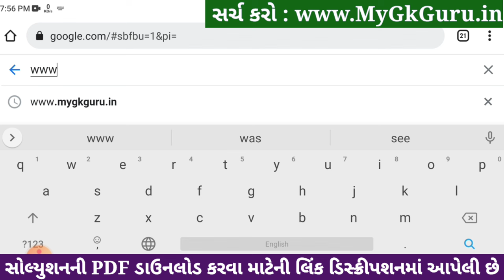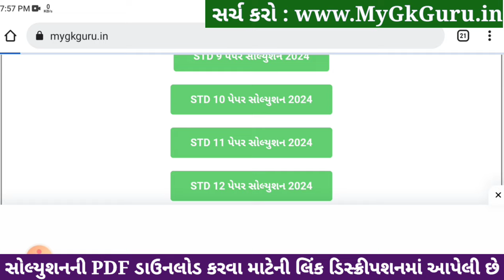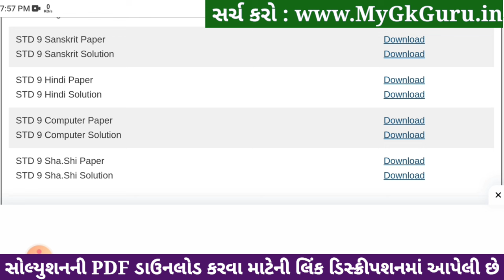Std 9 Hindi Paper Solution 2024 50 Marks, Std 9 Hindi Second Exam Paper 2024, Dhoran 9 Hindi Paper